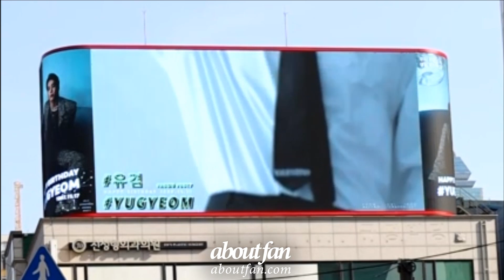211117 Yugyeom Gangnam Kyujung Billboard ads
Date : 21.11.17
Ads Product : Gangnam Kyujung Billboard ads